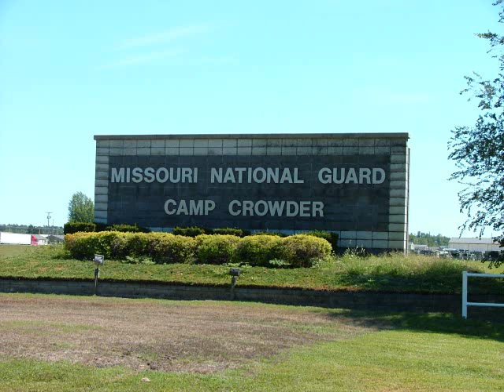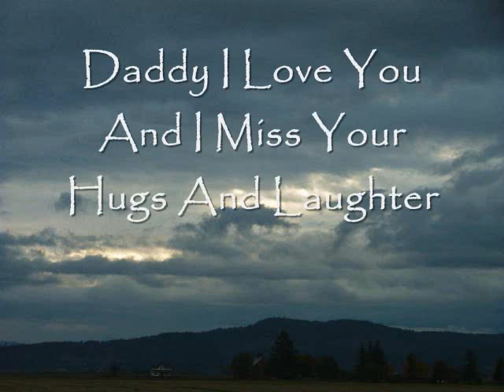The Man I Called Daddy.wmv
A short video consisting of photos of my real father that I have very fond memories of.